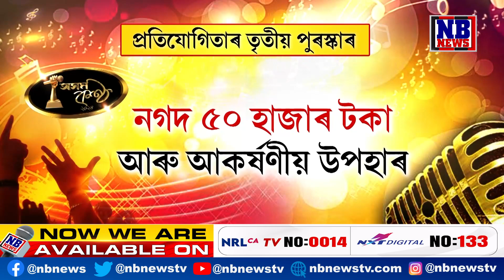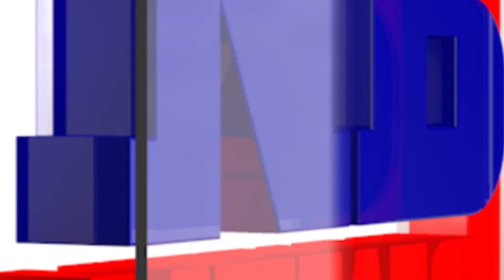NB NEWSৰ মেগা ৰিয়েলিটি শ্ব' ‘অসম কণ্ঠ’ত সকলোকে অংশ ল'বলৈ অনুৰোধ সুবাসনা দত্তৰ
'মহাবিদ্যালয়, বিশ্ববিদ্যালয়ৰ শ্ৰেষ্ঠ কণ্ঠশিল্পীসকলৰ বাবে NB NEWSৰ মেগা ৰিয়েলিটি শ্ব' ‘অসম কণ্ঠ’ এক সুৱৰ্ণ সুযোগ'। সকলোকে এই অনুষ্ঠানত অংশ ল'বলৈ অনুৰোধ কণ্ঠশিল্পী সুবাসনা দত্তৰ